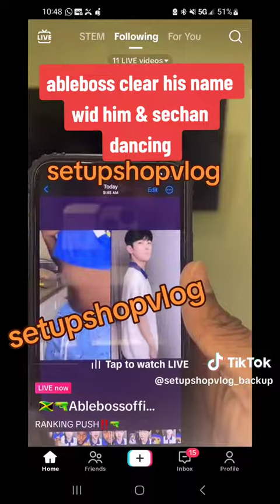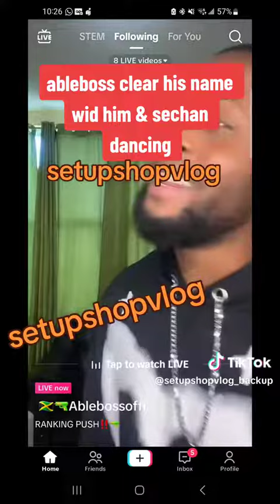able boss explains what happened on the dance with jetlee (sechan)